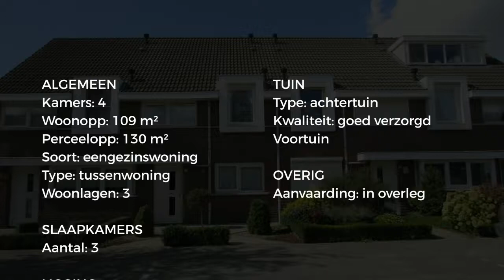Koopwoning: Beukenlaan 21, Alphen